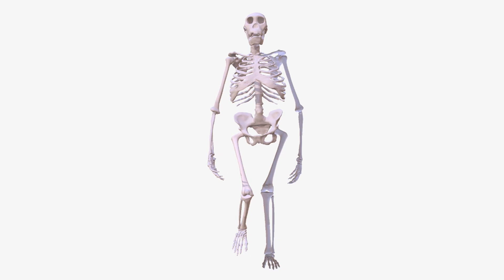3D animation of Australopithecus sediba walking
Australopithecus sediba walking, where animation has been set at half speed to visualize the particulars of gait.

CREDIT
Courtesy of Sawyer Broadley, Amey Zhang and Jeremy DeSilva.